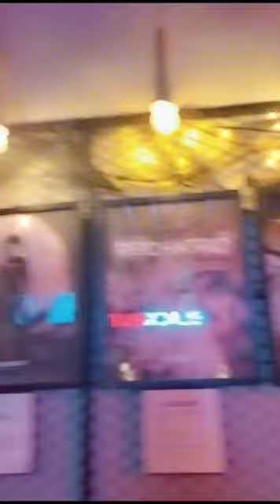Escape room experience in Dubai at Blackout in Al quoz